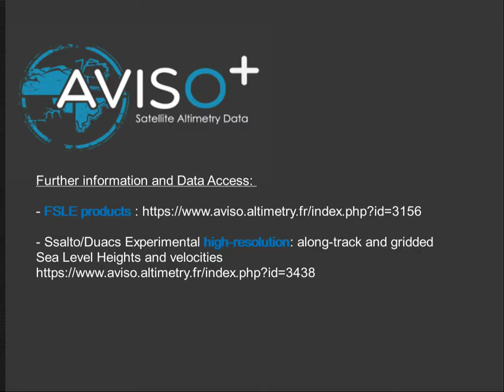Project 1 - v2